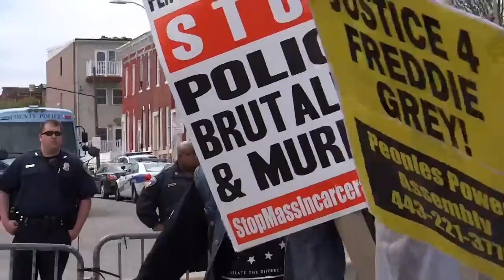March for FREDDIE GRAY Rally Against Police Murder! WESTERN DISTRICT PRECINCT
Please Support Independent Media, Can't do it alone

This video is about March for FREDDIE GRAY Against Police Murder!